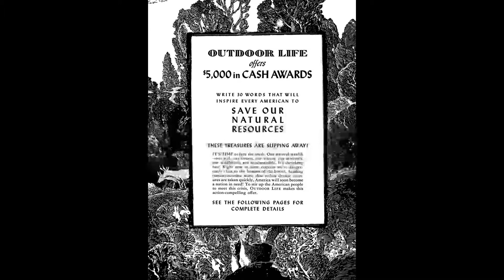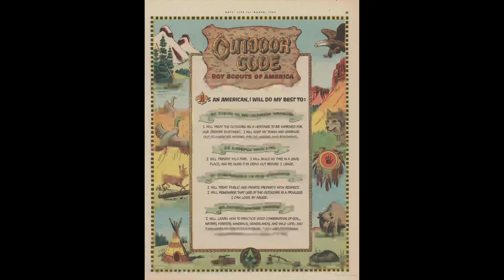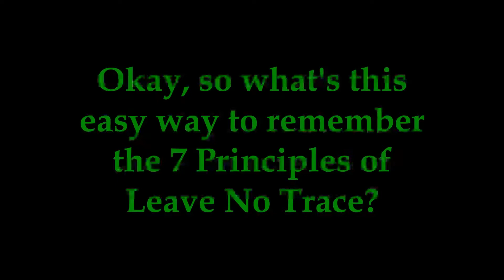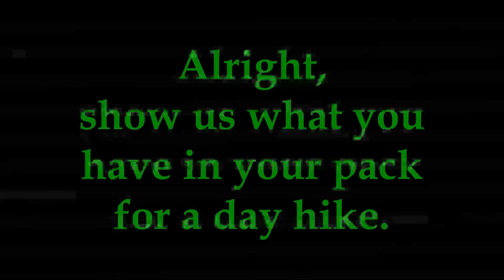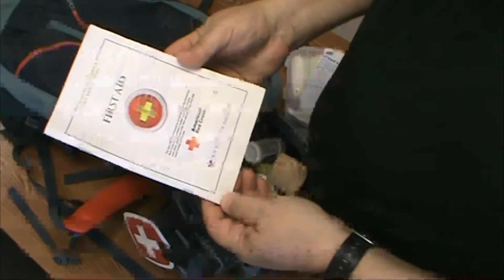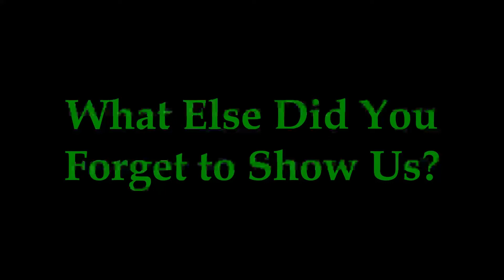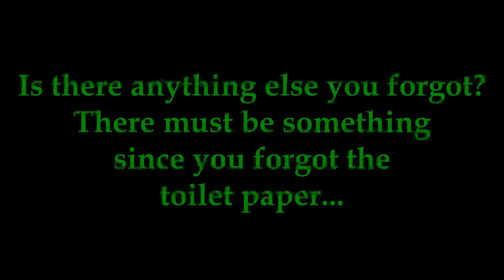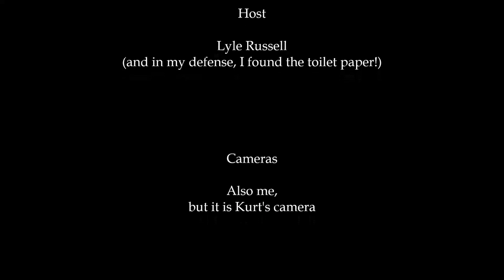Tullahoma Parks & Rec Outdoor Series - Ep.1: The 7 Principles of Leave No Trace & Day Pack Breakdown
In this video, Tullahoma Parks & Rec Program Manager, Lyle Russell, introduces viewers to an easy way to remember the 7 Principles of Leave No Trace, and breaks down his Day-Hike Pack with all the things he brings on a guided group hike. This is episode 1 of 8.